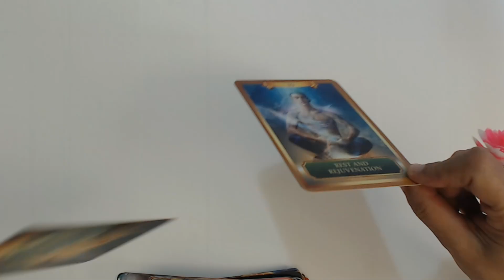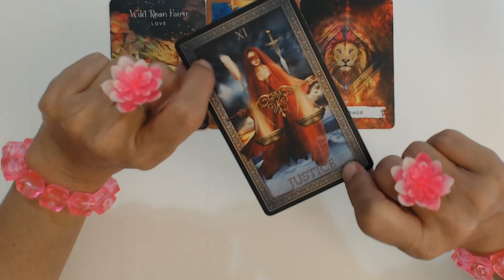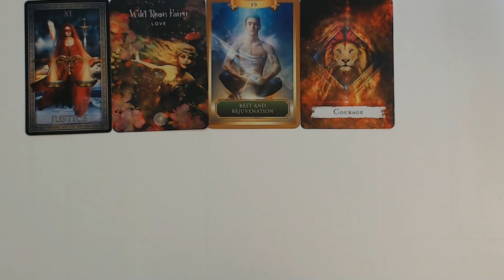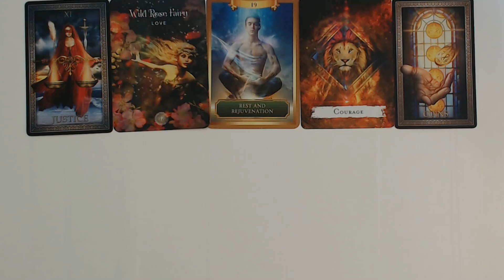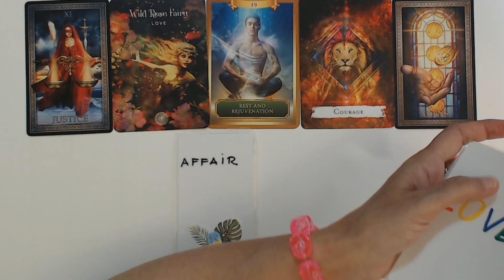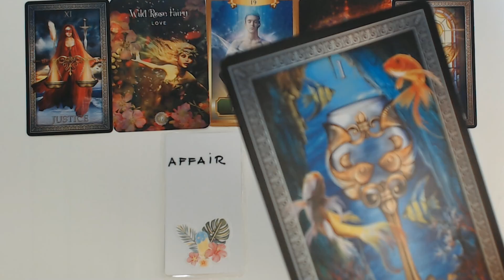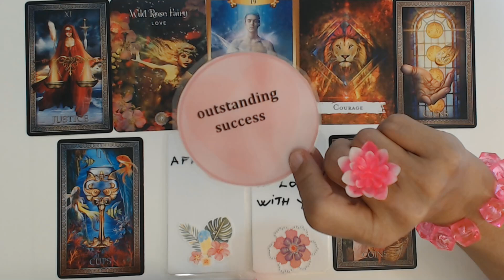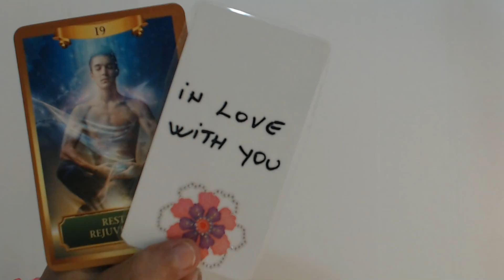SAGITTARIUS JUNE 2023 YES THEY ARE IN LOVE WITH YOU! Sagittarius Tarot Reading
Ivana Tarot